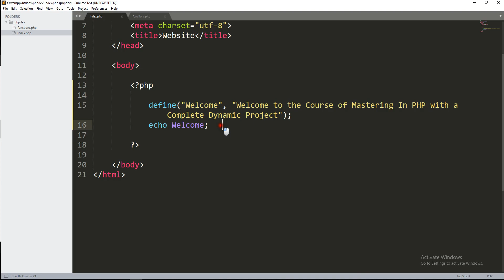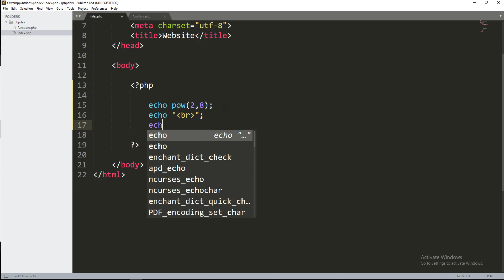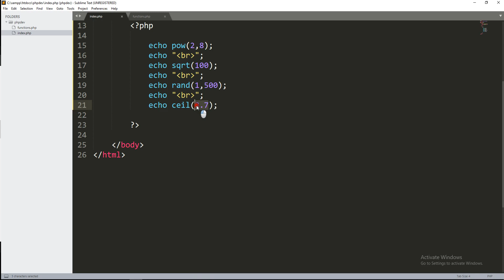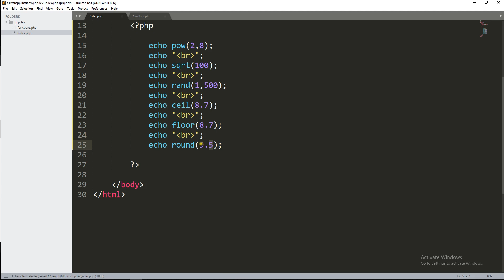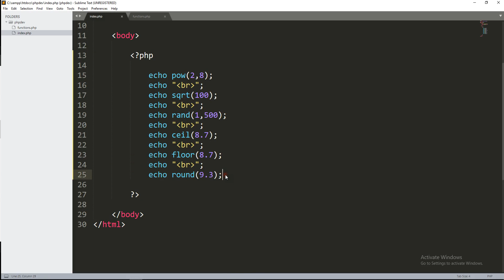Lecture 23 - Math Functions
PHP Bangla Tutorials. This playlist contains Intro with PHP programming language, syntax, structure and how to code with PHP.

This Videos are for the new Learners who are planning to learn PHP and become a Full Stack Web Developer. So you have to see the each video and practice by coding.

Regards
Faisal Hamid Hemel
Top Rated Freelancer, Upwork
Senior Full Stack Web Developer
Co-Founder, Shikhbe Shobai